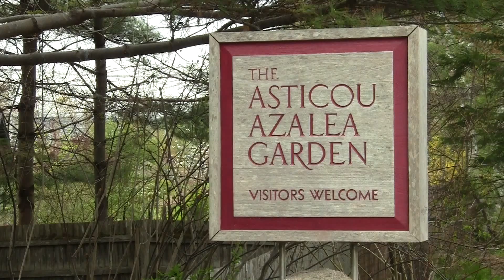The Asticou Azalea Garden - Northeast Harbor, Maine